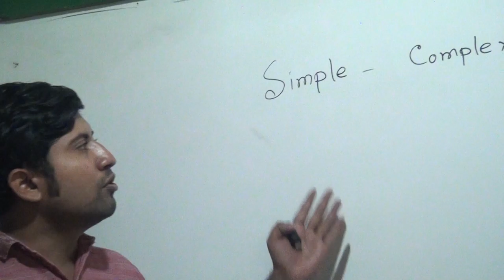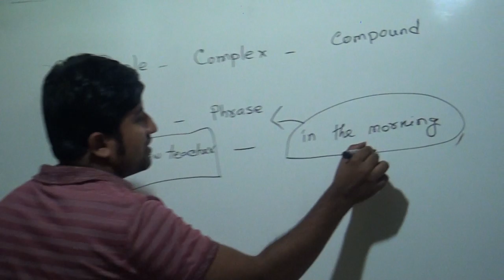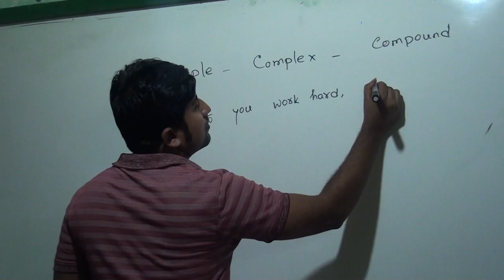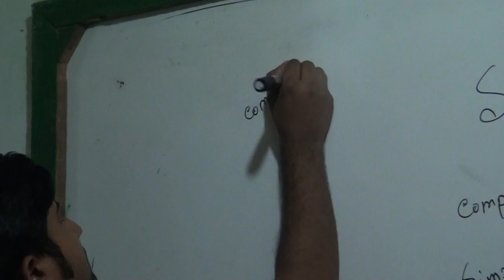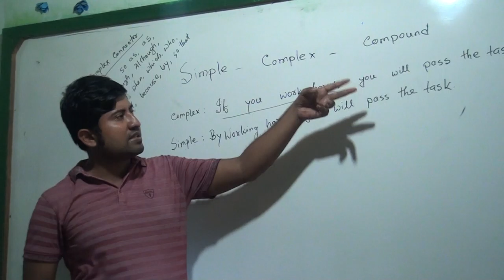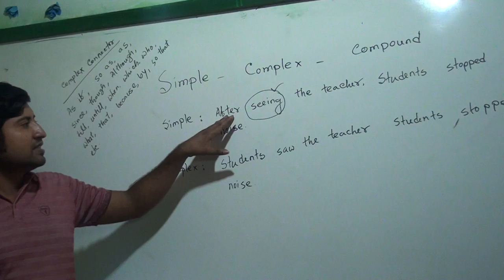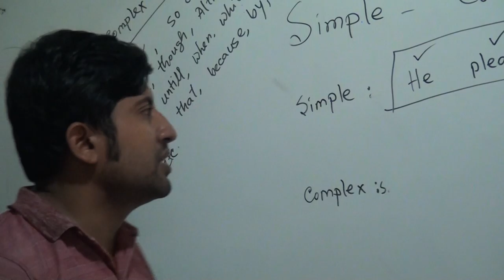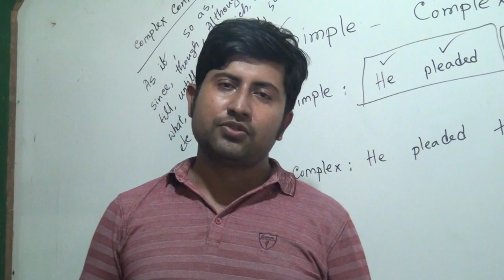Transformation of Sentences, Subject: Grammar, Class: Nine & Ten.